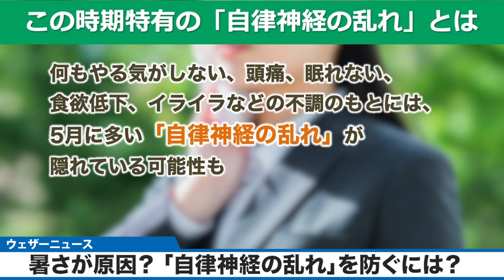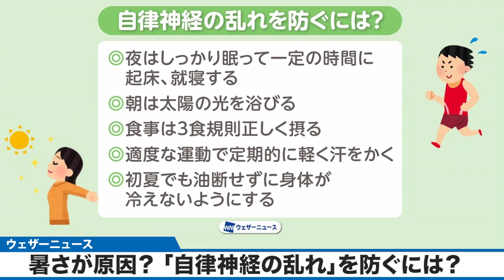【暑さが自律神経を乱す？】 この時季特有の「自律神経の乱れ」を防ぐには？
5月のはじめに全国各地で30℃を超える真夏日となりましたが、その後は一転肌寒さを感じるなど、寒暖差の大きい日が続いています。
何もやる気がしない、頭痛、眠れない、食欲低下、イライラなどの不調のもとには、5月に多い自律神経の乱れが隠れているかもしれません。